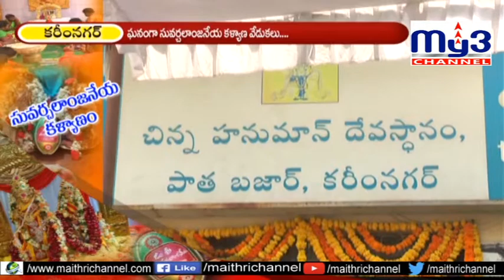My3 News 15.05.2019 సువర్చలా హనుమాన్‌ కళ్యాణ మహోత్సవం..